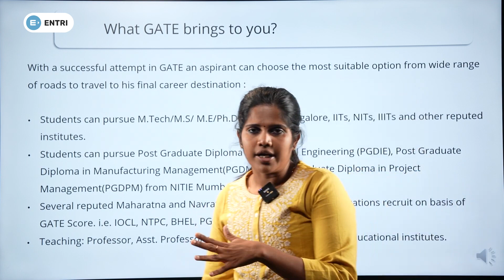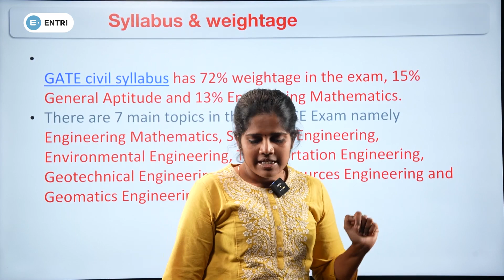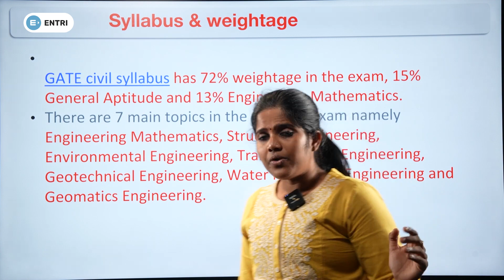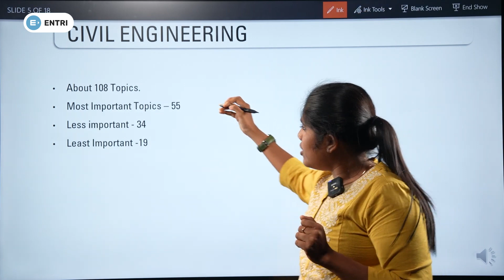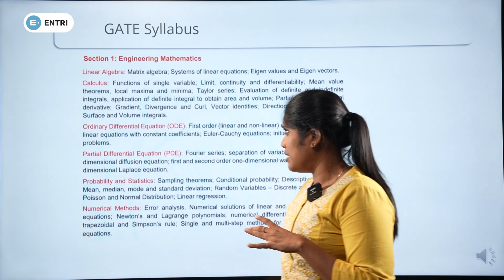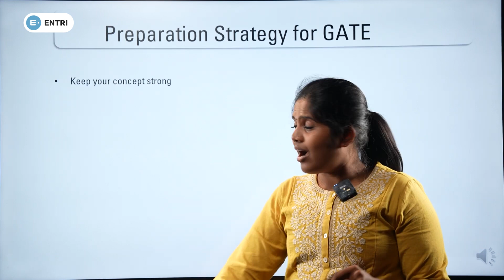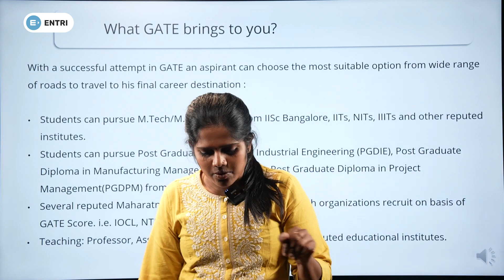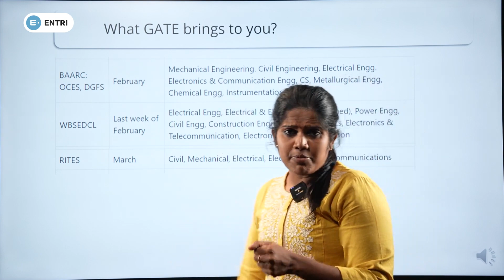GATE: Civil Engineeringന് തയ്യാറെടുക്കുന്നവർ ഈ കാര്യങ്ങൾ അറിഞ്ഞിരിക്കണം! | General Awareness GATE CE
In this video Ammu S ( Senior Faculty Civil Engineering @entriapp ) explains the general awareness about GATE Civil Engineering. And what are the opportunities after qualifying GATE exam

GATE എക്സാമിനെ കുറിച്ച് കൂടുതൽ അറിയാൻ താഴെ ഉള്ള ഫോം പൂരിപ്പിയ്ക്കുക 👇🏻

gate civil engineering lectures,
gate civil engineering syllabus,
gate civil engineering preparation strategy,
gate civil engineering previous year question papers with solutions,
gate civil engineering books,
gate civil engineering full course,
gate civil engineering paper analysis,
gate civil engineering benefits